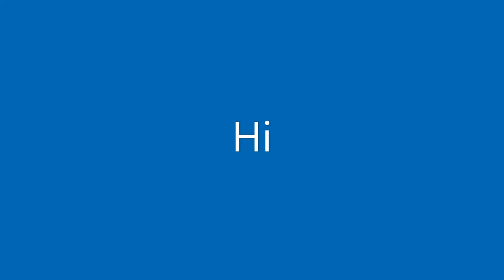Help me blow up my friends discord